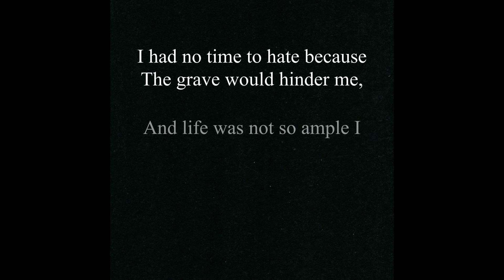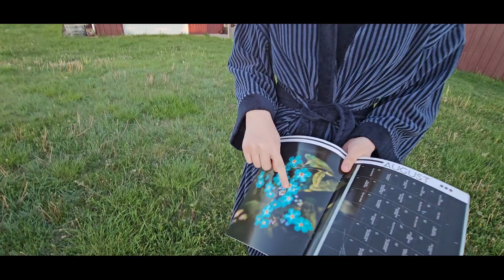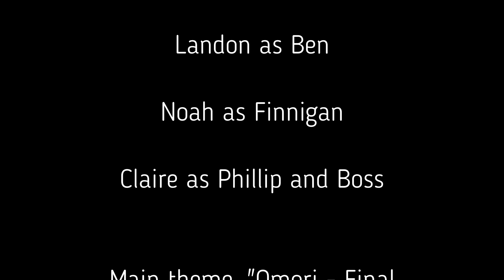Dennis and Roommates